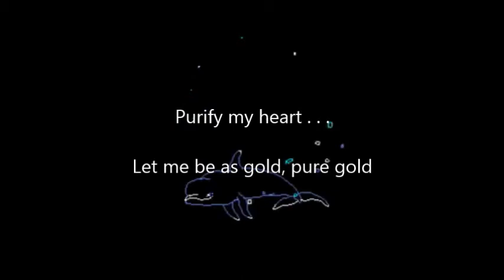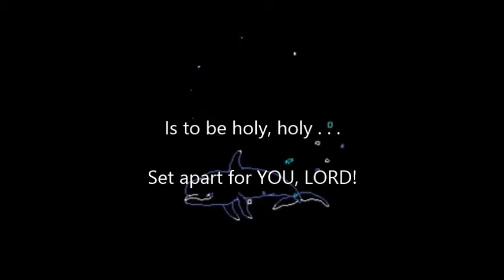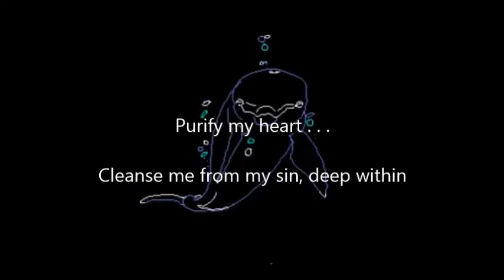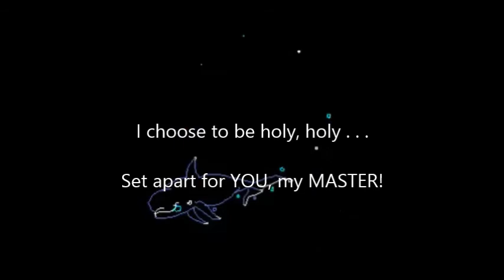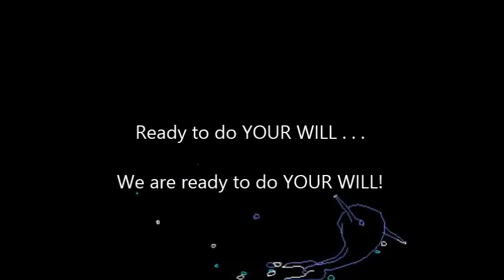Refiner's Fire: (w/Lyrics) feat. Jeremy Passion | The Katinas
ForTheElectSake * . * Heart Purification : *"I AM READY TO DO YOUR WILL!"*
-- Lyrics: *Refiner's Fire . . . . .*
Purify my heart let me be as gold and precious silver
Purify my heart let me be as gold, pure gold

*Refiner's fire . . .*
My heart's one desire is to be Holy, Holy
Set apart for YOU, LORD!
I choose to be Holy, Holy
Set apart for YOU, my MASTER!
Ready to do YOUR WILL
We are ready to do YOUR WILL!

Purify my heart cleanse me from my sin and make me Holy
Purify my heart cleanse me from my sin, deep within

*Refiner's fire . . .*

*Refiner's fire . . .*

*"I AM READY TO DO YOUR WILL!" . . .*
-- 🧐📖John 15.1-6 . . . ( *The Spoken WORD* )
[1] I am the true vine, and my Father is the husbandman.
[6] If a man abide not in me, he is cast forth as a branch, and is withered; and men gather them, and cast them into the fire, and they are burned.

[ FOOTNOTE: ] . . . Always be led by the "example" of *CHRIST / HA' MASHAYACH* : wisdom and "righteous" discernment(.) - KJV